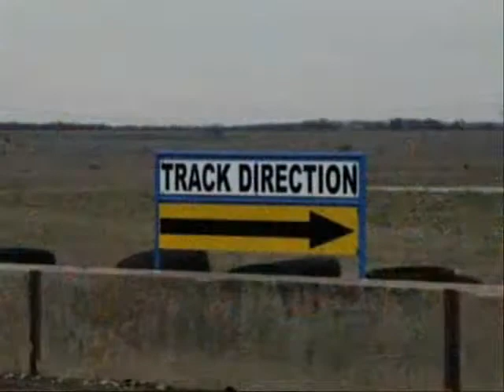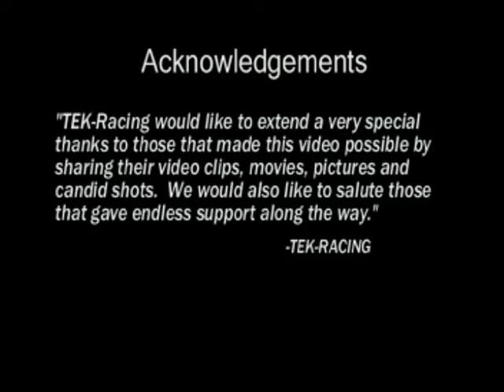2006 AI CMC TEXASlowres